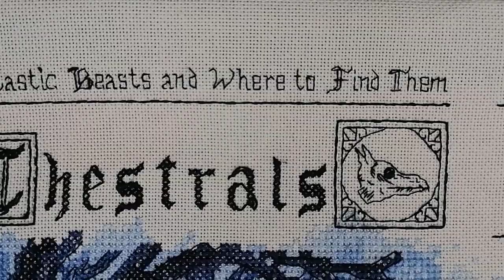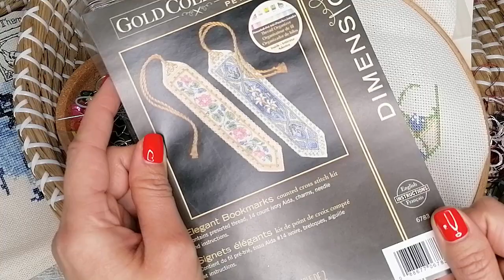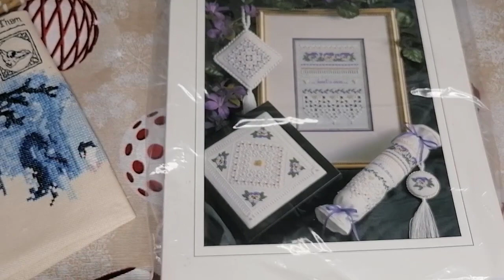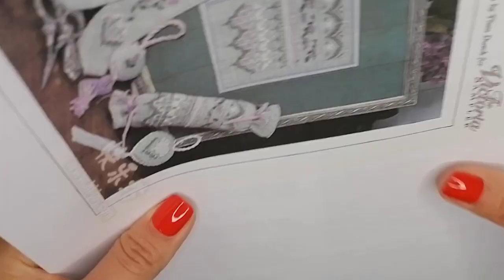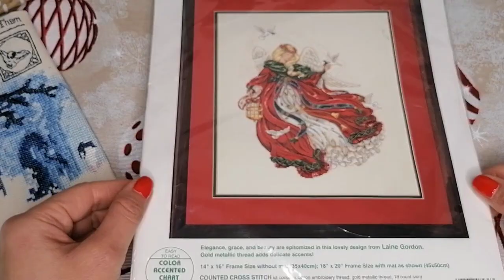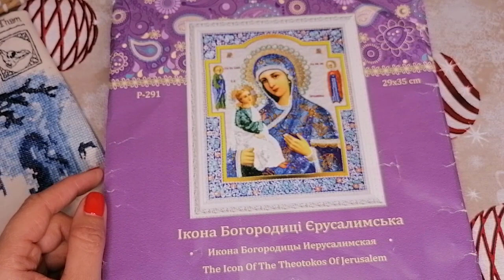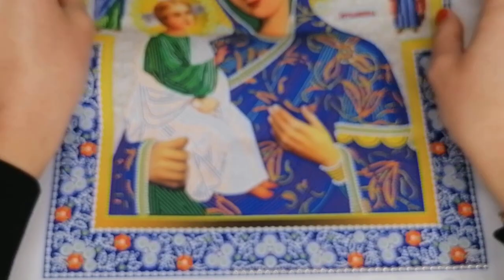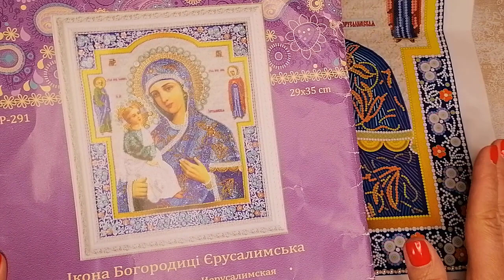Вышивка Планы на 2023 год/@JuliaCreation